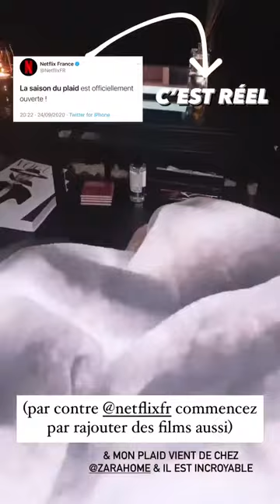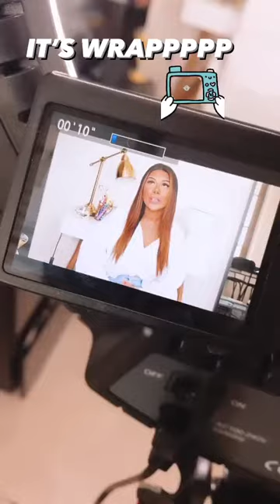HOUSE OF RBB - 29 Septembre 2020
Les amis on se retrouve pour mon vlog du 29 Septembre 2020 sur notre chaine - Pour retrouver tous mes vlogs direction ma playlist